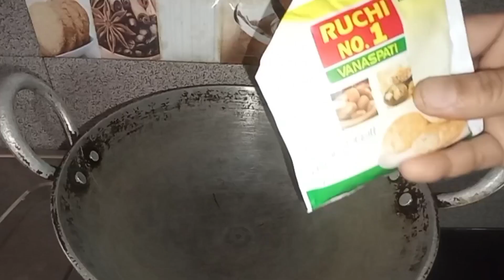Rava Kesari Upma recipe.tasty😋👌రవ్వ కేసరి ఉప్మా ఇలా చేయండి చాలా ఇష్టంగా తింటారు.just 5 minutes.